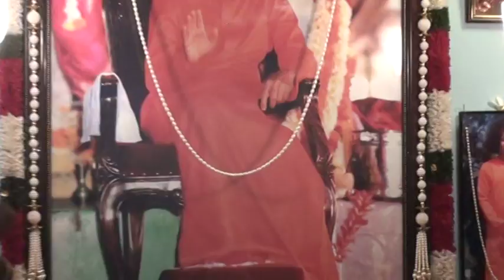2 Gurulekaetuvanti 6th Jan Doha Tyagaraja Utsavam